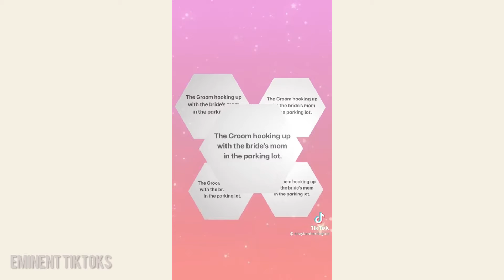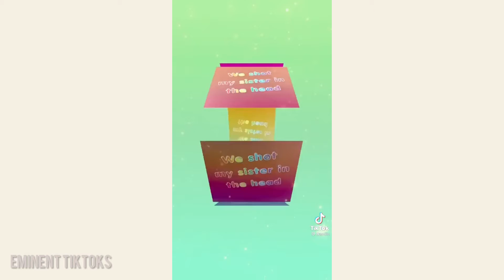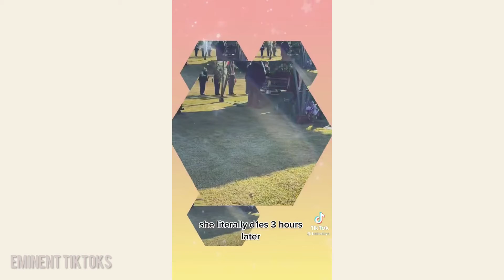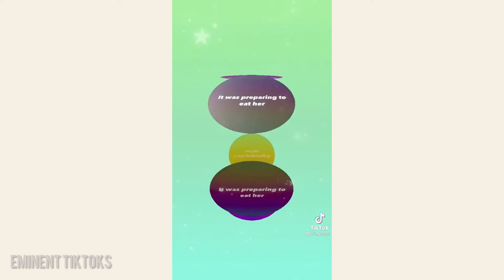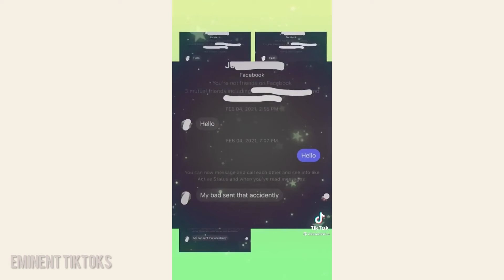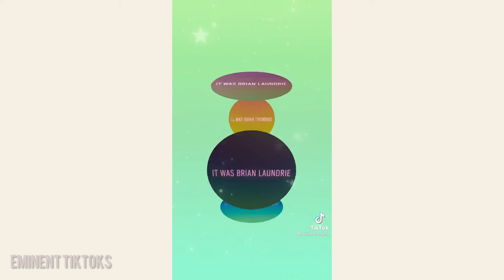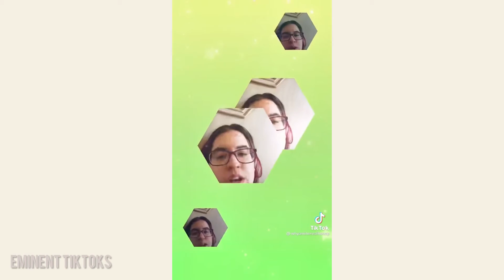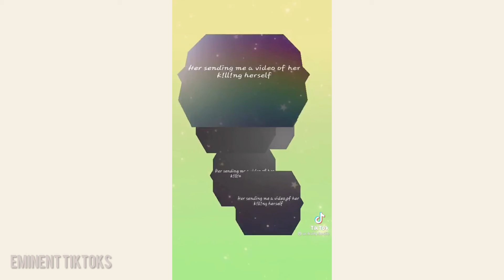“EYYY Sexy Lady Oop Oop “ | Eminent Tiktoks